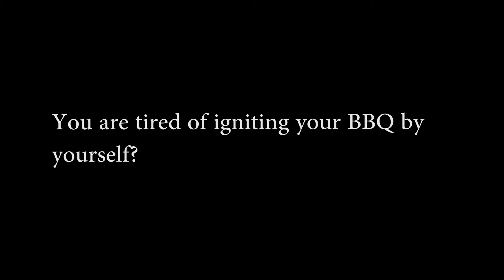Lifehack, ignite the BBQ with drone! (DJI Mavic Pro)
Use your drone to enlight your BBQ.

Drone used: DJI Mavic Pro

Camera: Sony DSX R100